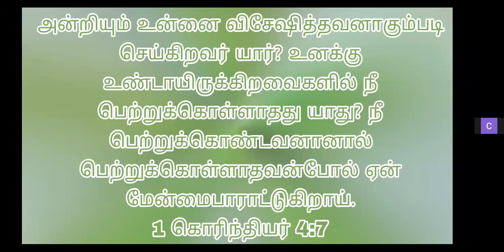Special: Tamil Christian Message by Dr. Cynthia Shakespeare on Apr 25, 2023 at Kingdom of God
Special: Daily Tamil Christian Sermon / message by Dr. Cynthia Prabakar Shakespeare on Apr 25, 2023 at Kingdom of Go

Forgiven: Kingdom of God Morning Prayer

Passcode: 1234